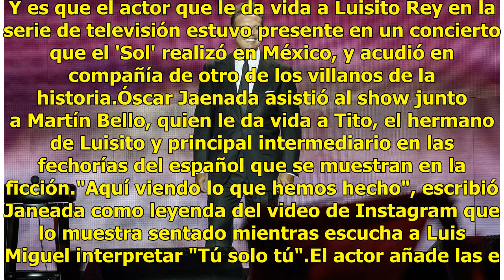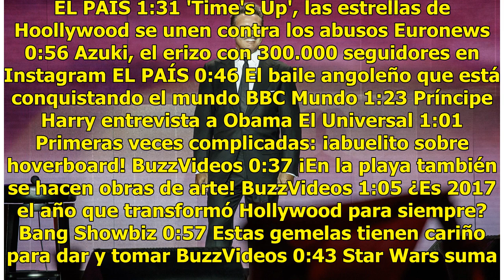Luisito Rey "asiste" a concierto de Luis Miguel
Una buena sorpresa se llevaron las fans de Luis Miguel al ver un video que compartió en Instagram Óscar Jaenada. Y es que el actor que le da vida a Luisito Rey en la serie de televisión estuvo presente en un concierto que el 'Sol' realizó en México, y acudió en compañía de otro de los villanos de la...